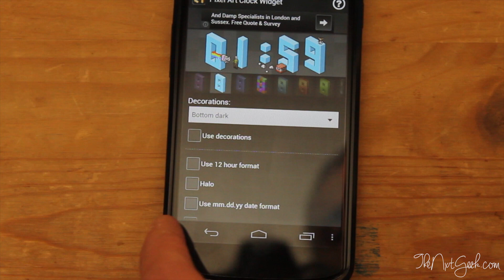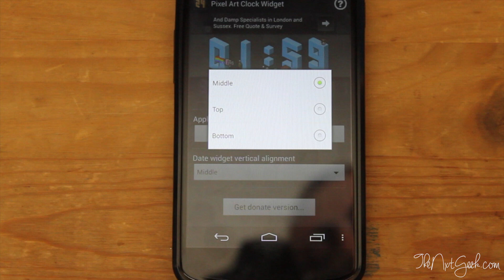Pixel Art Clock Widget: Review & Demo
In this video Will is reviewing this amazing Pixel Art Clock Widget for your Android devices. Will is currently using the Google Nexus 4 which he hasn't yet seen any issues as of yet. The widget is free to download but there is a paid version. For more information please visit the links bellow.